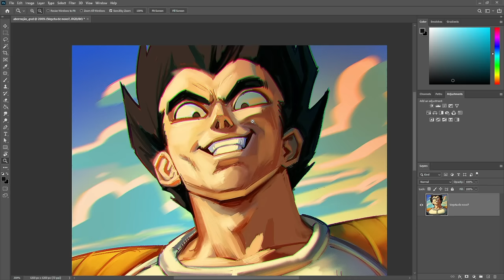Aberração CROMÁTICA no PHOTOSHOP em UM MINUTO!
Reserve o seu desconto de BLACK FRIDAY nos cursos do canal, faltam menos de 30 dias

Aproveite e jogue gratuitamente a versão Alpha do meu jogo para PC, BRUTAL BATTLE BERRIES

Vamos juntos elevar nossas habilidades desenhísticas! \o\Reserve seu desconto no novo curso sobre ILUSTRAÇÃO DIGITAL com Laylton Sousa